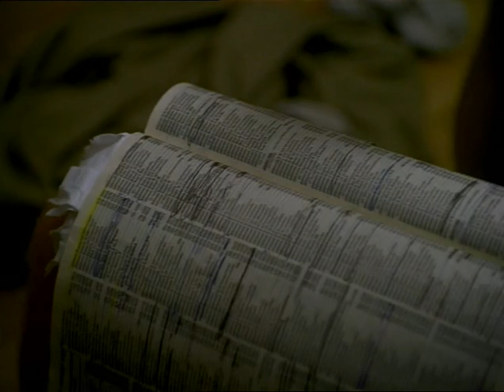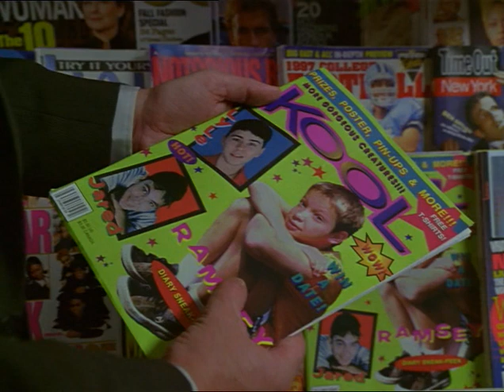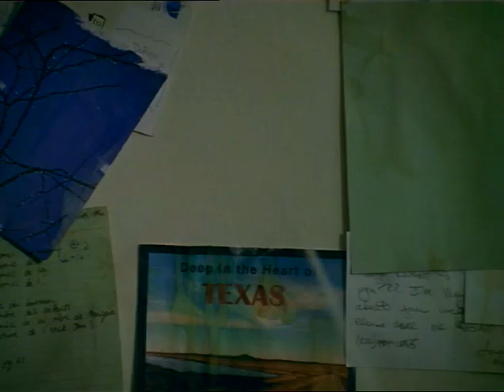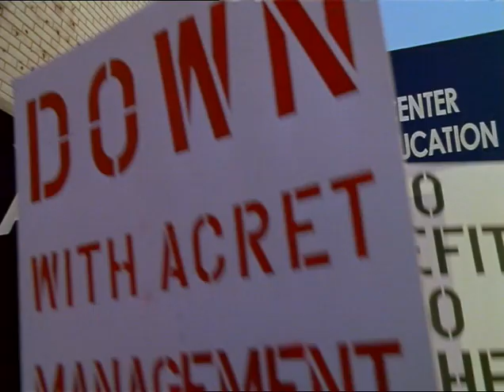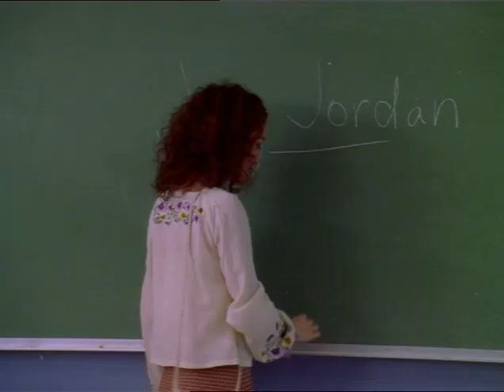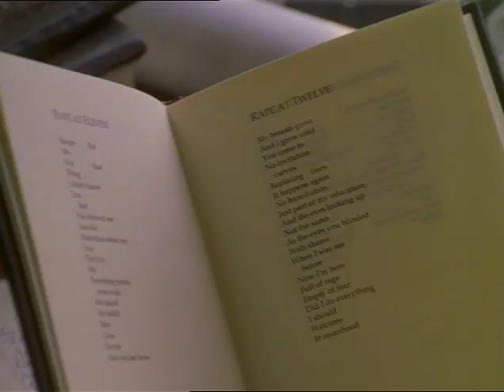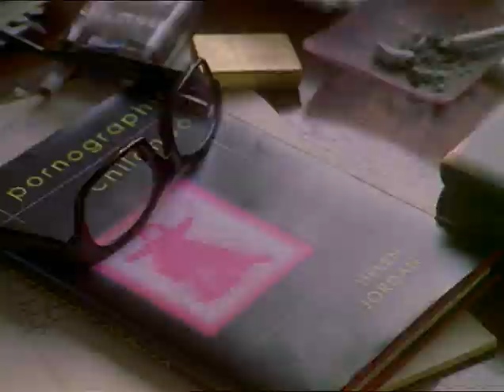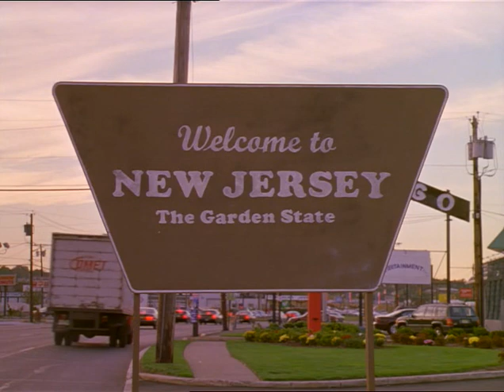Happiness Kartsev, eng DVDrip int 1 copy